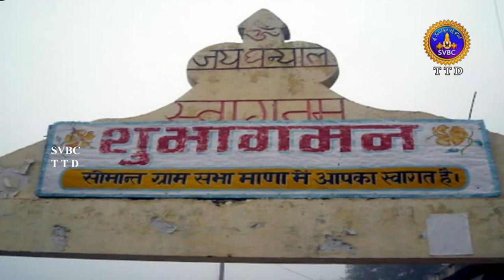సరస్వతి నదిపై భీమశిల ఎందుకుందో తెలుసా ? ||SVBC TTD